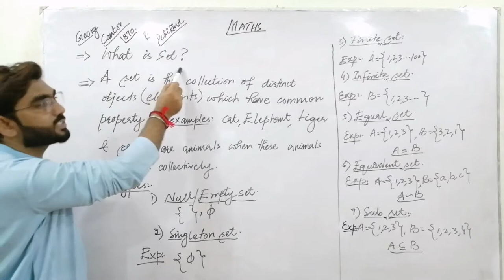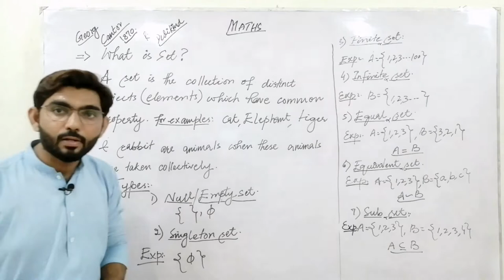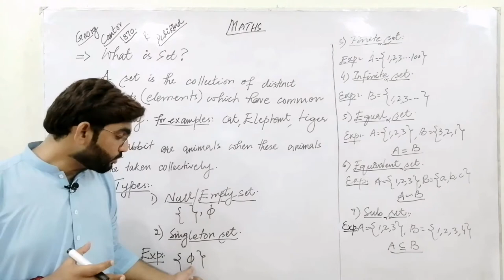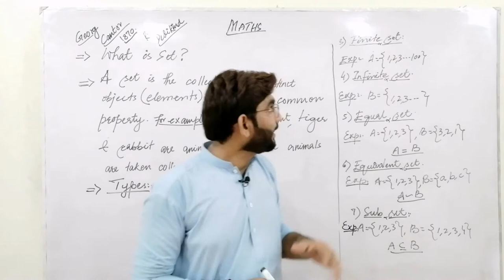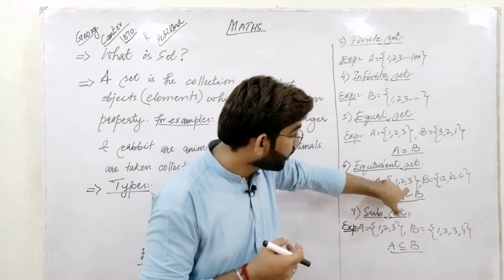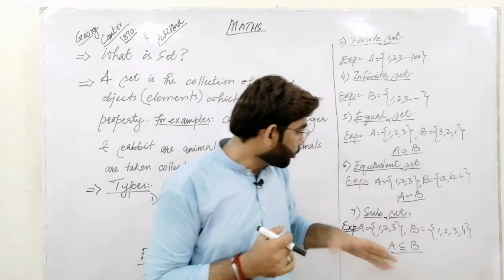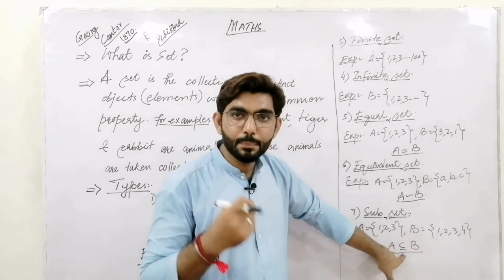Lecture 01| sets and Types|set kya h or uske types|maths|Sirichand Wadhwani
Hey everyone!

Dear friends in this video you will learn about the concept of set and different types of set with easy examples.
Thanks...